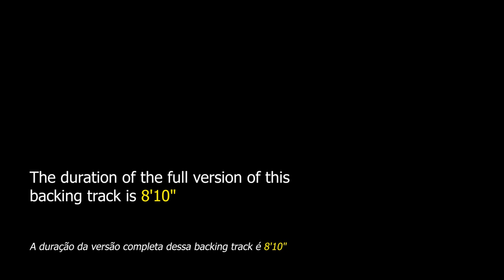Mack The Knife Backing Track Jazz - 160bpm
Mack The Knife Backing Track Jazz - Apply your improvisational knowledge to this Bertolt Brecht song often performed by jazz artists.

"Mack the Knife" (Die Moritat von Mackie Messe) is a song written in 1928 by Kurt Weill with lyrics by German playwright Bertolt Brecht for the musical drama "Die Dreigroschenoper", known in English as "The Threepenny Opera".

This song became very popular in the US and gained versions by famous jazz singers and instrumentalists, among them we can highlight Frank Sinatra, Ella Fitzgerald, Peggy Lee, Louis Armstrong, Bobby Darin, Bing Crosby, Tom Waits, Chico Buarque, Elza Soares, Robbie Williams, Michael Bublé, Roger Daltrey, Sonny Rollins, Oscar Peterson, Clark Terry, Lou Donaldson, Scott Hamilton, Brian Setzer and many others.

This backing track is made up of drums, bass and piano. The tempo is at 160bpm.